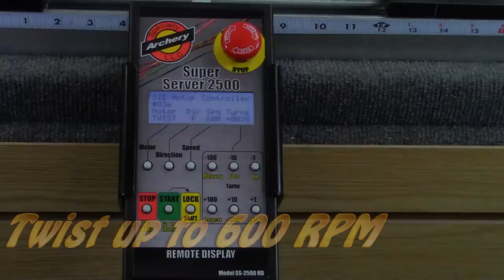SS 2500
Specialty Archery SS-2500